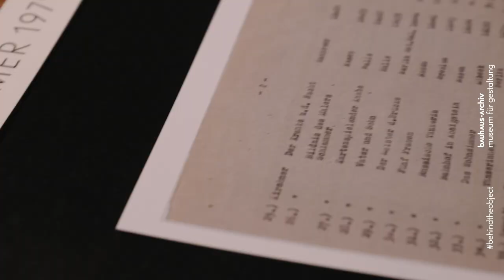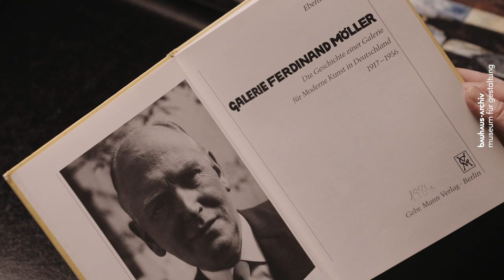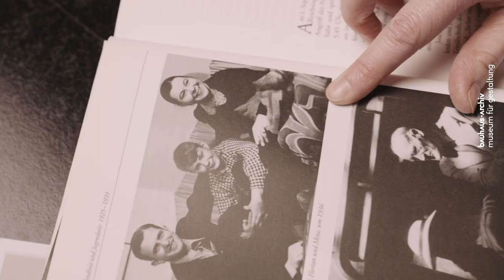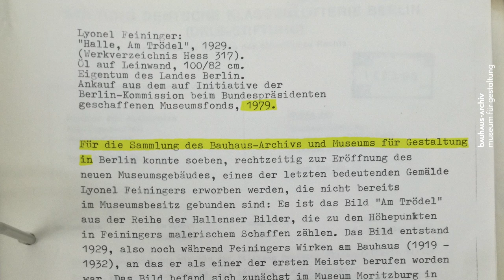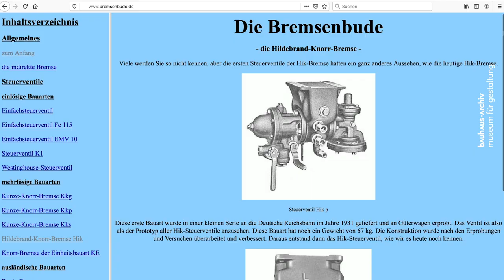Behind the Object #1: Lyonel Feiningers "Halle, am Trödel"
Die Provenienzforscherin Corinna Rader folgt den Spuren von Lyonel Feiningers Gemälde "Halle, am Trödel", das sich seit 1979 im Bauhaus-Archiv befindet.

Provenance researcher Corinna Rader follows the traces of Lyonel Feininger's painting "Halle, am Trödel" which is part of the Bauhaus-Archiv's collection since 1979.

Produktion/Production: 3b produktion | Büro für Bewegtes Bild
Projektleitung/Head of project Bauhaus-Archiv / Museum für Gestaltung: Esned Nezic